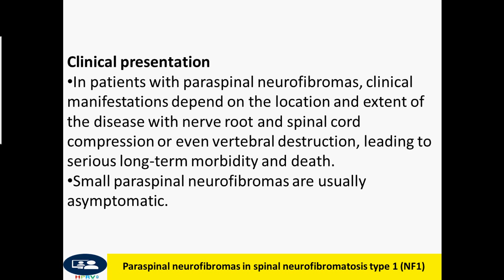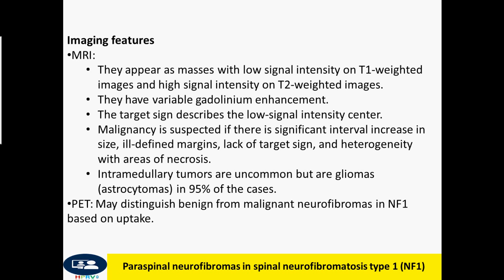Paraspinal neurofibromas in spinal neurofibromatosis type 1 (NF1)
Complications include overgrowth, nerve compression, and malignancy. Risk of developing a malignant peripheral nerve sheath tumor is approximately 10%.
Treatment for enlarging or symptomatic paraspinal neurofibromas is surgical resection; however, it is challenging given the infiltrative nature of the lesion, location, and recurrence.
Some biologically targeted therapies under investigation include receptor associated (RAS) targeted therapy, mechanistic target of rapamycin (mTOR) inhibitors, interferon, or multikinase inhibitors.